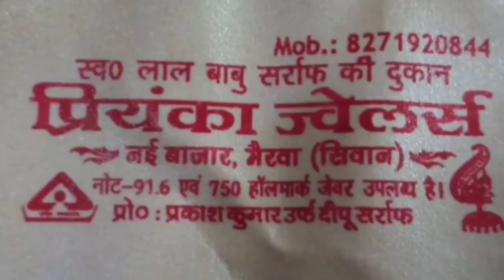सीवान के गुठनी से बडी खबर। बवाल बतकहीं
latest news
news
khesari Lal Yadav
Pawan Singh